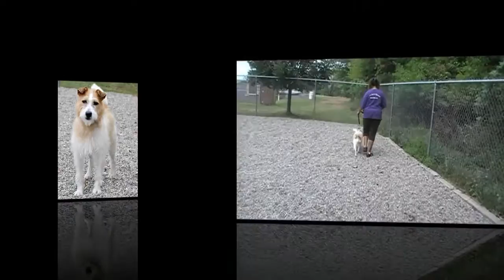Sept 12 2015 Cole Needs A Home At FOLAS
Cole is an adorable, neutered, ~2.5 yr. old, Wirehaired Terrier mix. He is frisky and fun to be with! Cole loves to run around the play yard and play ball with you. He sits nicely for treats and to play fetch. Cole is very smart, housetrained, dog selective and is best in an adult home or one with older children. If you are looking for a friendly, affectionate, active pup then please apply to adopt Cole from Friends of Linden Animal Shelter, Linden, N.J. Please apply at: folas.org and email: for a meet and greet. — at Friends of Linden Animal Shelter.